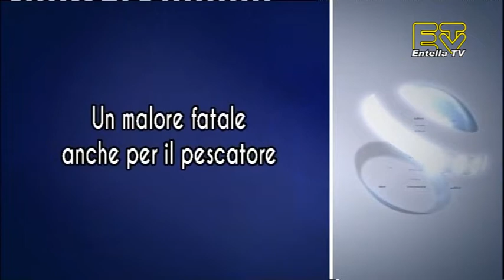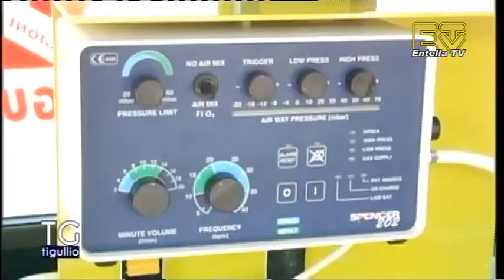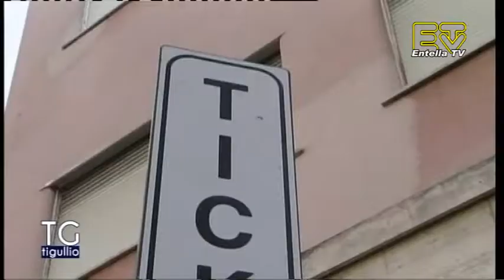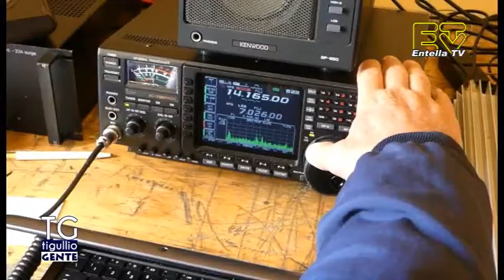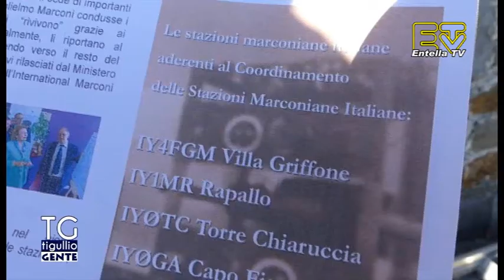TG Tigullio 30 Novembre 2017